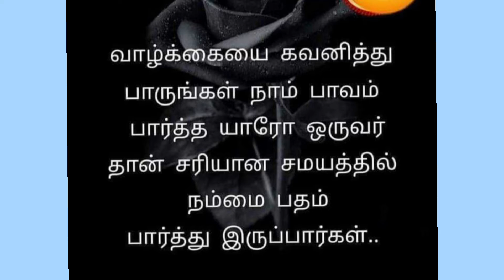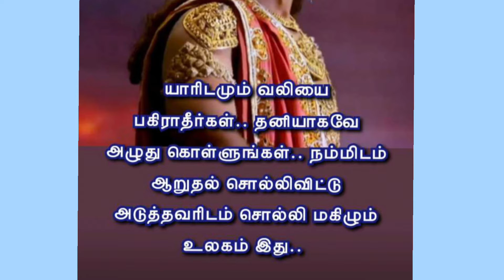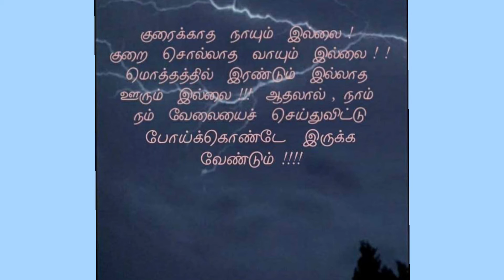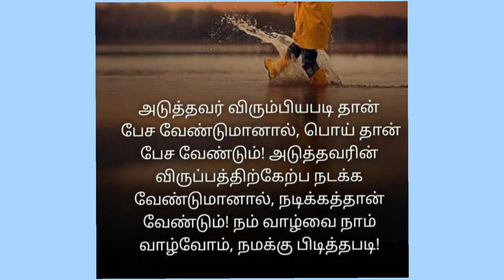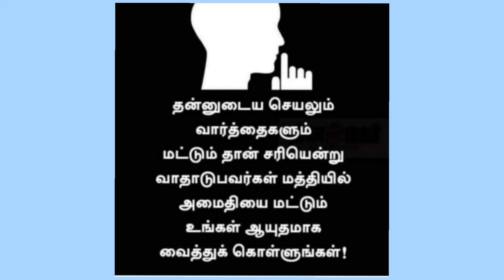வாழ்க்கை பாடம் கோட்ஸ் இன் தமிழ்